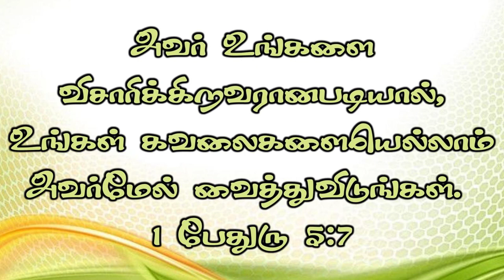கவலைப்படாதீர்கள் || TAMIL CHRISTIAN MESSAGE|| IPC REHOBOTH CHURCH|| PUDUCHERRY